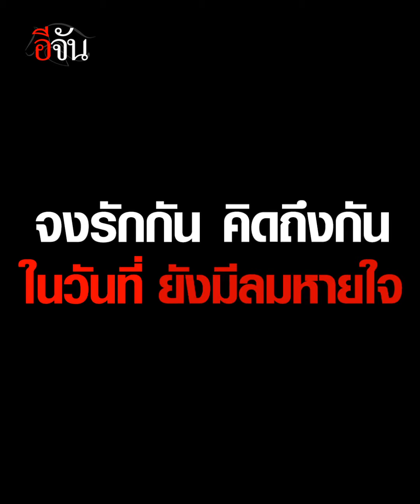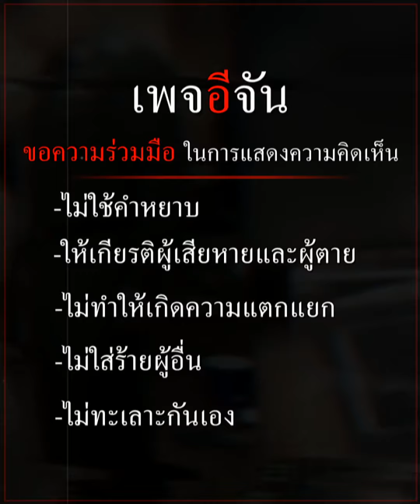คลิปโซเชียล ลูกแต่งงาน ทำไมพ่อถึงมีน้ำตา | อีจัน EJAN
คลิปบีบหัวใจ! ลูกแต่งงาน ทำไมพ่อถึงมีน้ำตา ปลดล็อกหัวใจ ที่ติดค้างกันมานาน